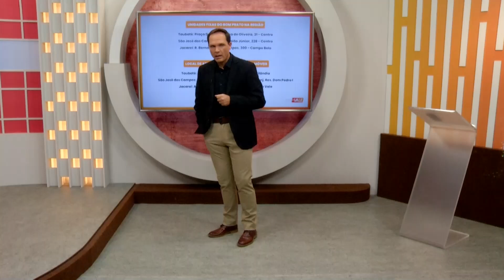Cephas oferece mais 2.960 vagas para cursos de ensino a distância em São José dos Campos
A prefeitura de São José dos Campos oferece mais 2.960 vagas para oito cursos gratuitos de qualificação na modalidade a distância.

As inscrições podem ser feitas até o dia 29 de março na página do programa Qualifica São José – onde podem ser consultados os requisitos de cada curso – ou pela central 156 (telefone, site ou aplicativo).